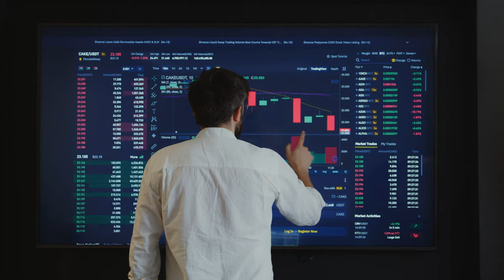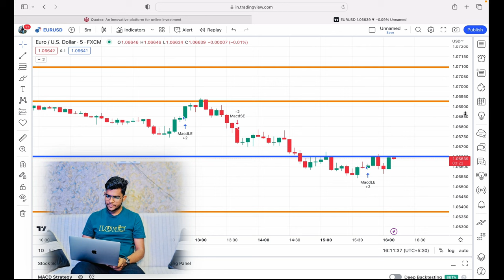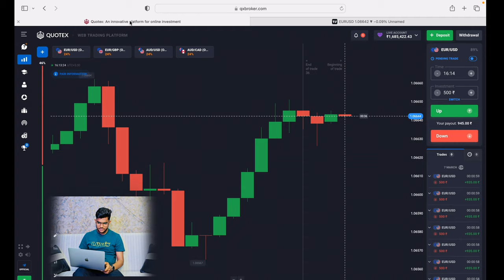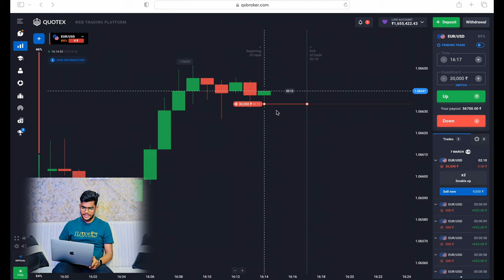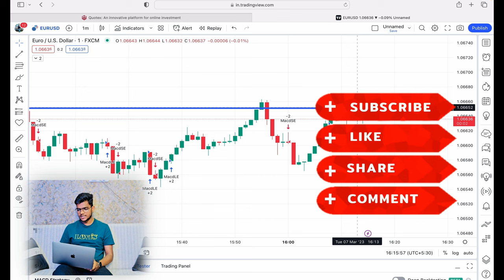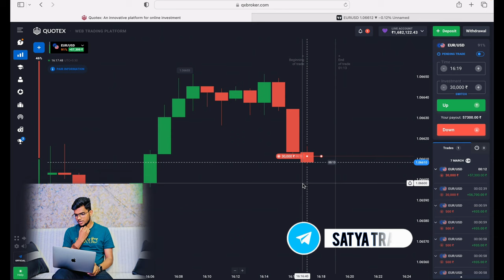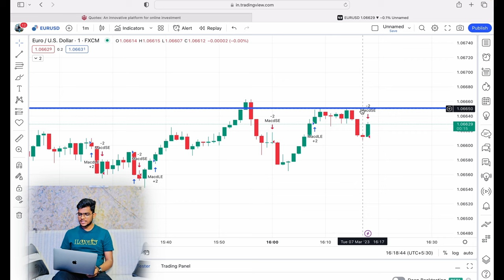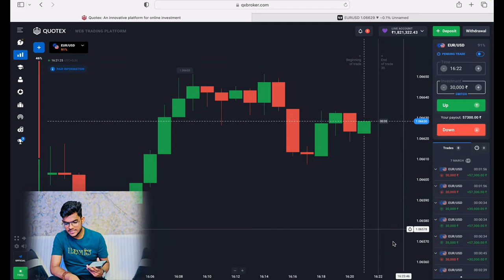SUPPORT & RESISTANCE MASTER CLASS TRADING VIEW ANALYSIS | 2LAKH PROFIT IN QUOTEX WITH 100% ACCURACY